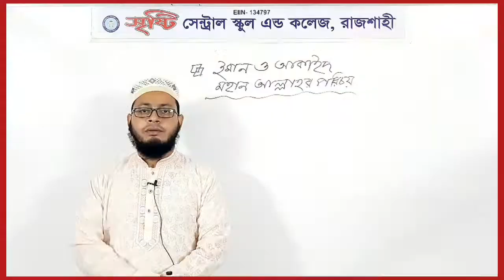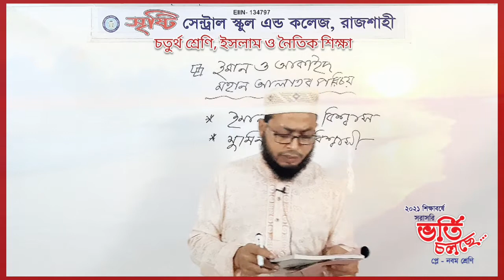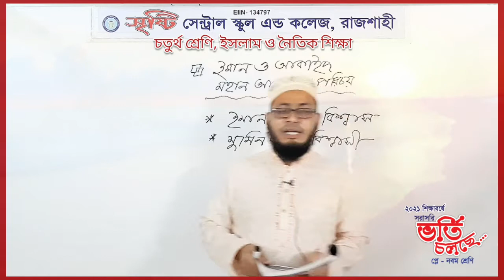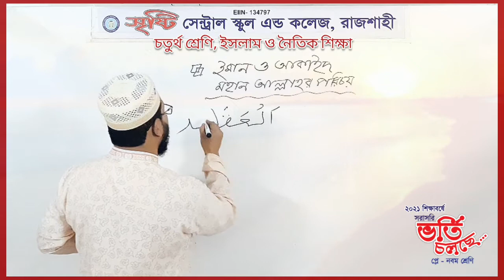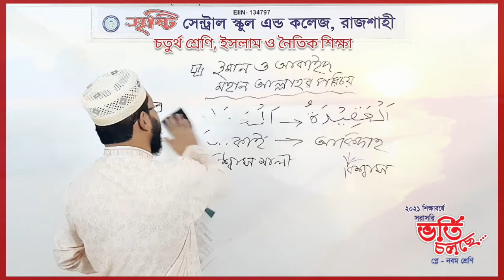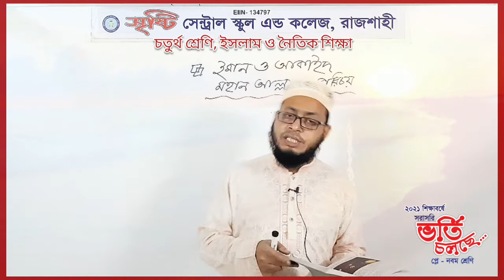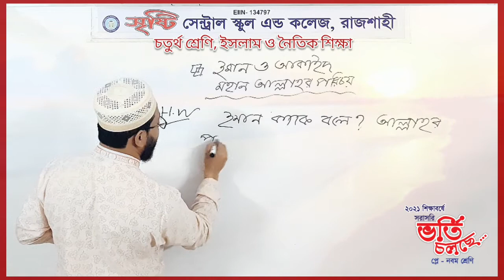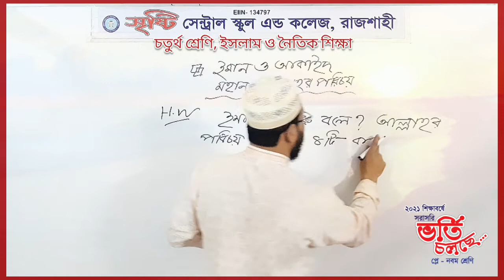চতুর্থ শ্রেণি, ইসলাম ও নৈতিক শিক্ষা